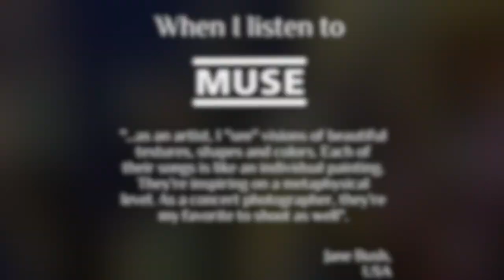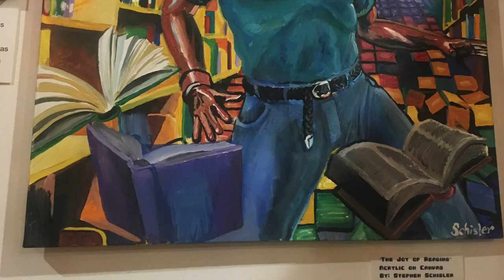🎸 MUSE inspired ACRYLIC PAINTING TIME LAPSE - Dom Howard “Left Handed Drummer” 🥁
An exploration into my appreciation for the band Muse, its left handed drummer, Dominic Howard, and the art of pop art! This speed paint time lapse will take you through many months of last year packed into under 5 minutes and then show you the end results of this large, incredibly bright acrylic painting!

Unfortunately, I cannot provide Muse as the soundtrack to this video, but it'll still take you through the unfolding of this process and show my dedication to this project.

This painting was 30" x 40" on deluxe stretched canvas, and the following materials were used:

Acrylic Paint brands

Sealant:
Windsor & Newton Professional High Gloss Varnish: